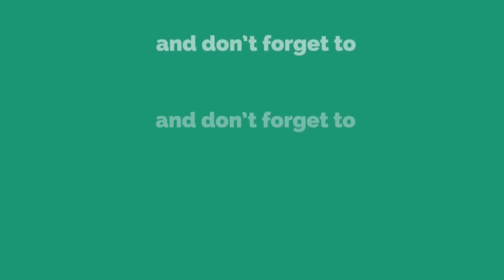बेरोजगारी विरोधात राष्ट्रवादी युवक काँग्रेसचे आक्रमक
पावसामुळे मुंबई-पुणे रेल्वेमार्गावर पुन्हा एकदा दरड कोसळली
कारस्थ परिवार, रेल्वे प्रशासन,रेडीसन्स् आणि महिंद्रा एक्सलो यांच्या संयुक्त विद्यमाने वृक्षारोपणाचा कार्यक्रम संपन्न